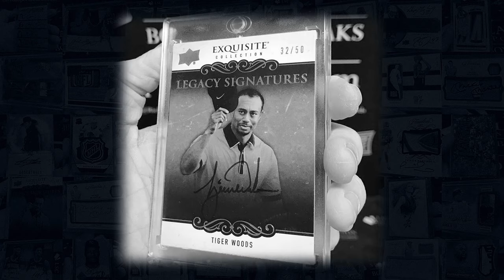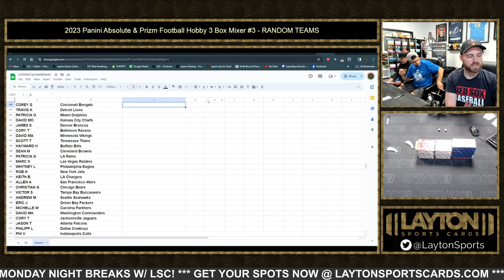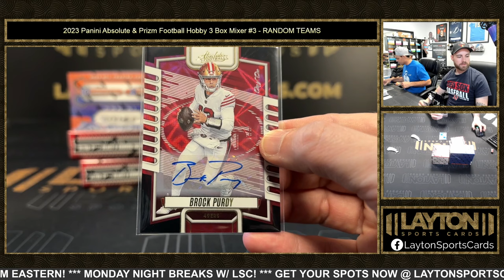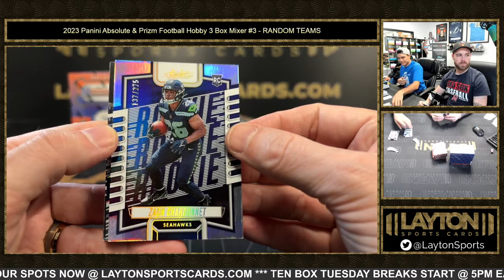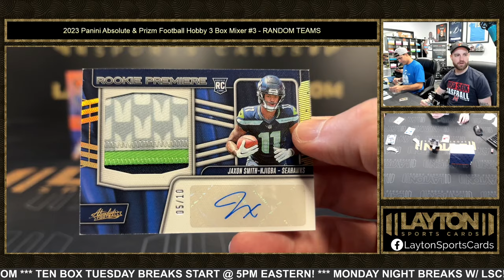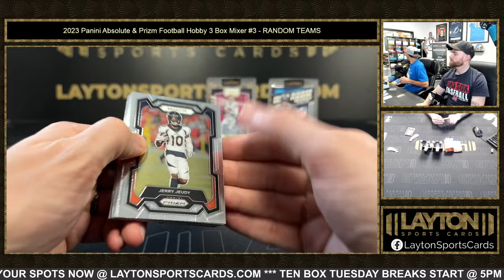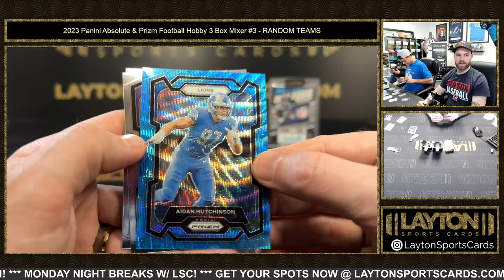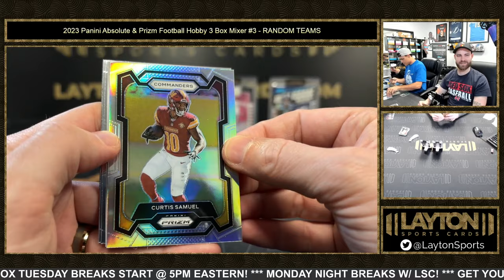1/1 PURDY & SMITH-NJIGBA! 2023 Panini Absolute & Prizm Football Hobby 3 Box Mixer #3